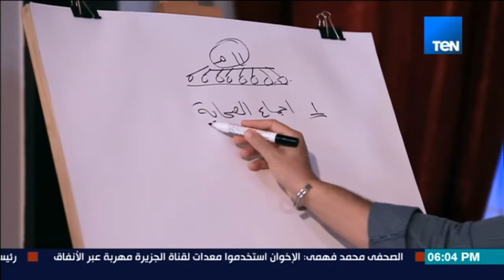الخريطة - الصحابة إذا رأوا وسمعوا وحكموا امامهم من الرسول بأمر فكلهم بدون إبداء ارائهم الشخصية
الحلقة السابعة والعشرون من برنامج الخريطة - اسلام البحيري  | حلقة 22  يونيو 2017